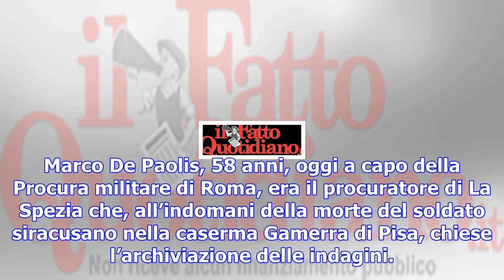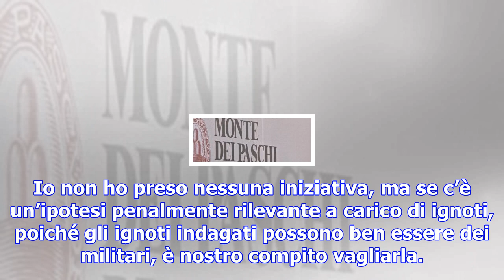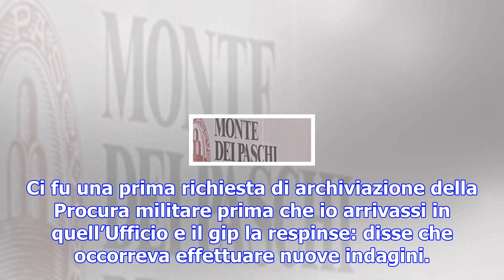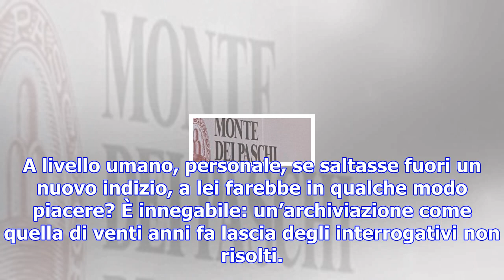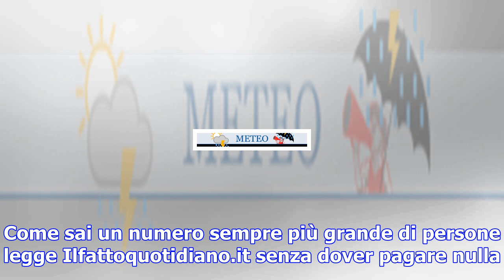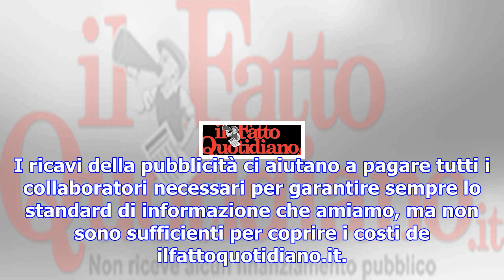Emanuele scieri, il procuratore militare: "sentimmo centinaia di militari, ma non venne fuori nient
Emanuele scieri, il procuratore militare: "sentimmo centinaia di militari, ma non venne fuori niente. indagini da riaprire"
Intervista a Marco De Paolis, capo della Procura militare di Roma: "Nel 1999 mi occupai del caso nel...